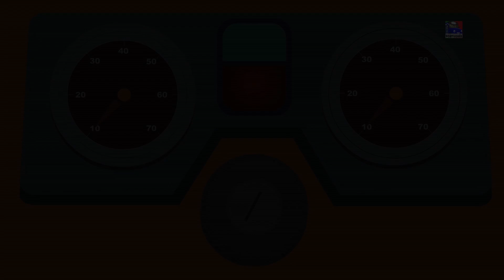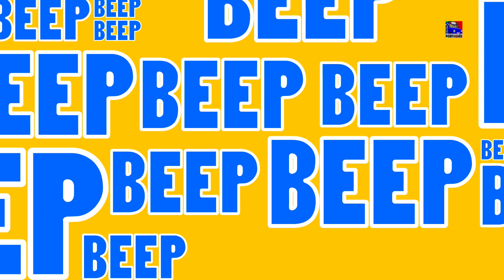rodas no ônibus | canções de ônibus | Rimas de crianças | Kids Songs | The Wheels On The Bus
As rodas no ônibus dão voltas e redondas, músicas educativas, nas quais os miúdos irão aproveitar o passeio de ônibus. Esperamos que você goste desse poema.